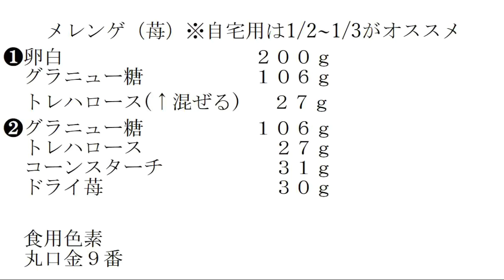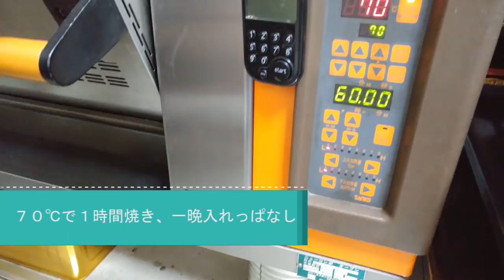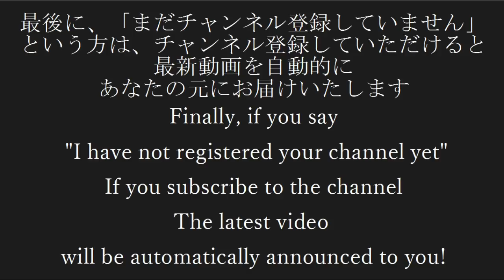食べたら止まらない焼き菓子！メレンゲクッキーの作り方（いちご味） ｜ビルソンローラーズ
卵白お菓子の定番「メレンゲクッキー」をかわいくピンク色にして味も苺味に！
ビルソンでも人気の焼き菓子です^^
「さっくさく」の食感がやめられない、止まらない。